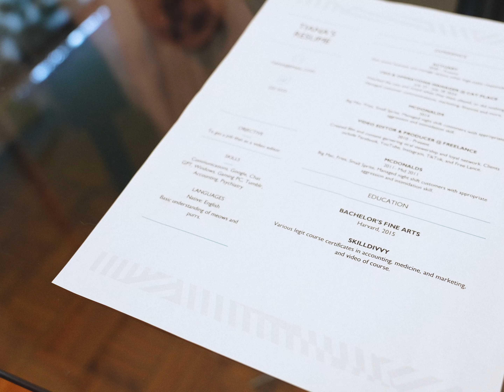world's worst resume reveal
wish me luck pls